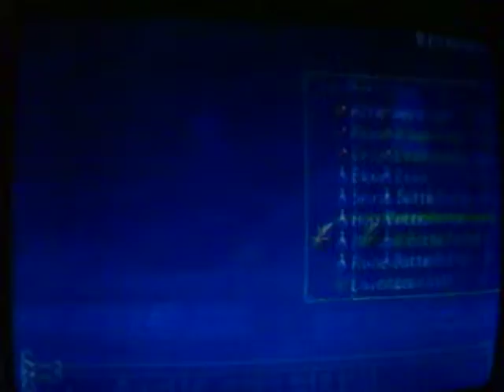Tales of Symphonia [Disc 1] Wt-Ep 92